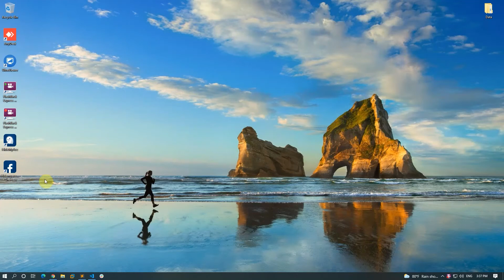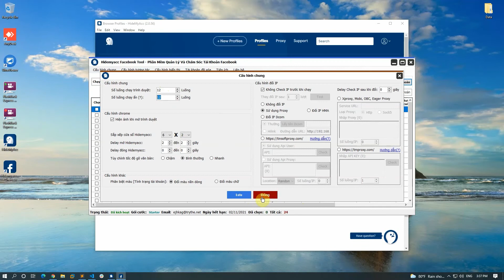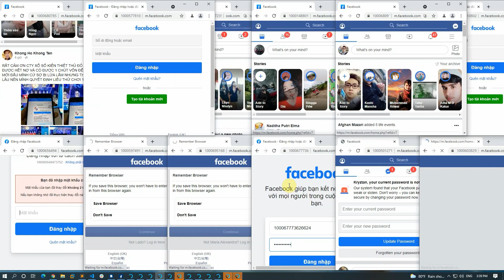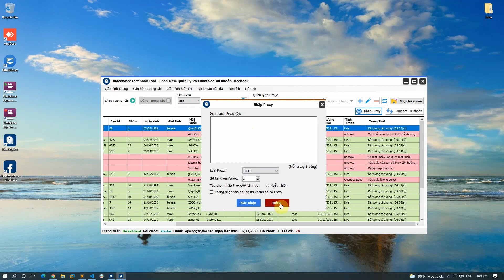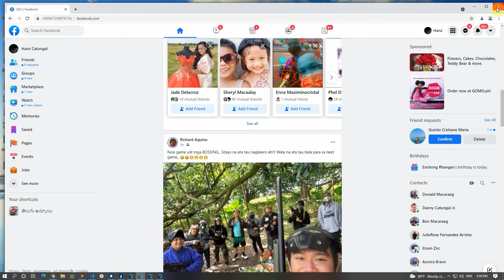Hidemyacc 2.0 - Tool nuôi Facebook trên Hidemyacc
Hidemyacc chính thức cho ra mắt tool nuôi Facebook kết hợp cùng Hidemyacc, giúp các bạn nuôi hàng ngàn tài khoản Facebook trên một máy tính, mà các tài khoản có những thông tin máy khác nhau.

Tool hiện tại chỉ dùng được với Hidemyacc phiên bản 2.0.56 trở lên. Nếu bạn đang sử dụng phiên bản cũ hơn, vui lòng tải bản mới để trải nghiệm.

Nội dung (Timestamps):

00:00 - Giới thiệu
00:10 - Lưu ý
00:26 - Nhập các thông tin via Facebook
00:49 - Cấu hình chung
01:12 - Cấu hình tương tác
01:33 - Chạy nuôi các tài khoản
03:12 - Cấu hình proxy cho các tài khoản
03:33 - Kiểm tra các trình duyệt tại Hidemyacc

Hidemyacc là phần mềm thay đổi và tạo thông số phần cứng + phần mềm máy tính mới, sử dụng cùng Proxy để nuôi/tạo tài khoản Facebook, Google, Ebay, Amazon, Etsy,...
Bạn có thể download về để trải nghiệm miễn phí trong 7 ngày.